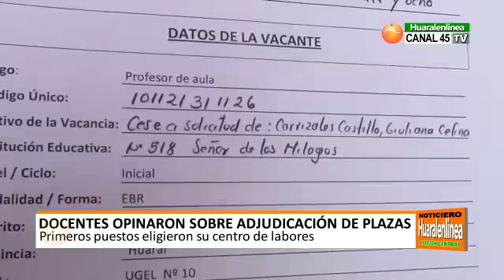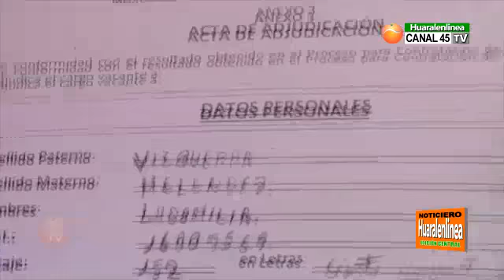Docentes opinaron sobre adjudicación de plazas